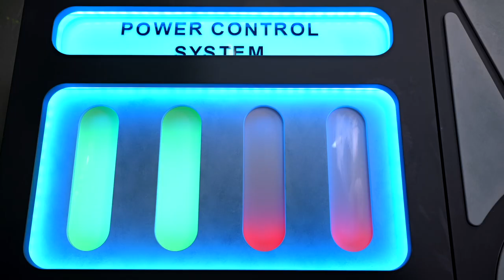Power Control System. Customized escape room puzzle, Escape room gadget.